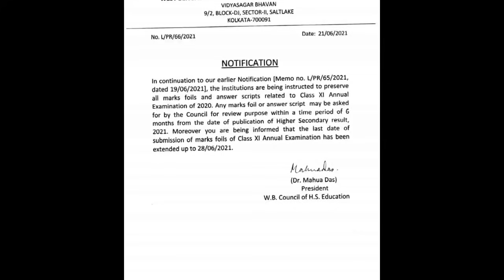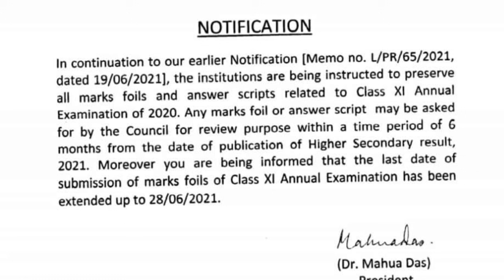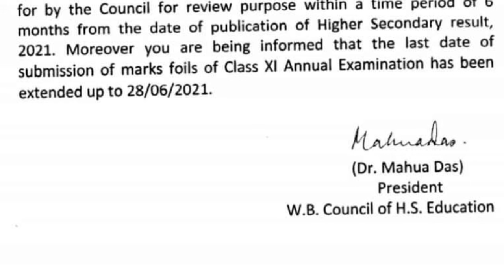hs 2021// মার্কশিট তৈরীর জন্য নতুন অর্ডার জারি করল উচ্চমাধ্যমিক শিক্ষা সংসদ